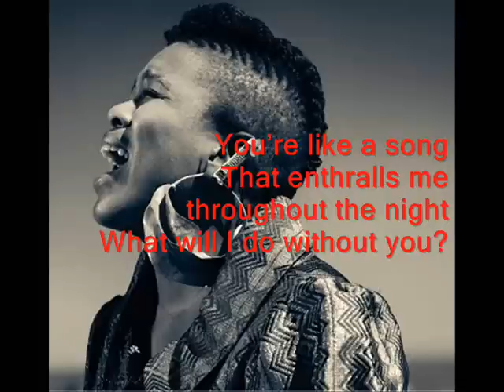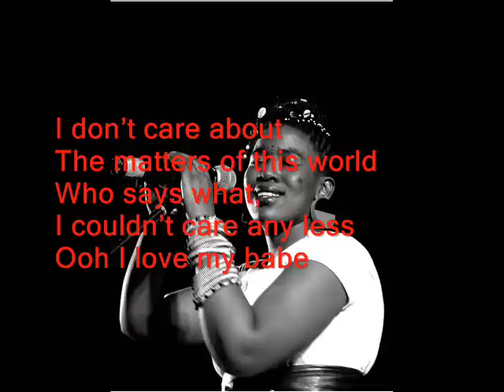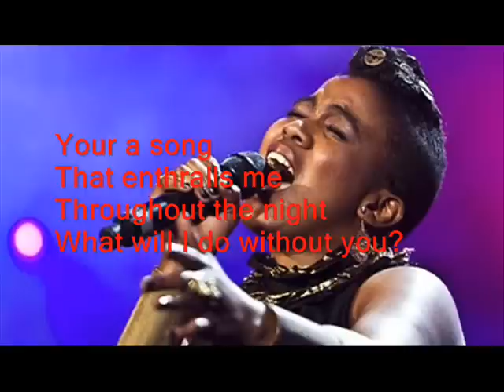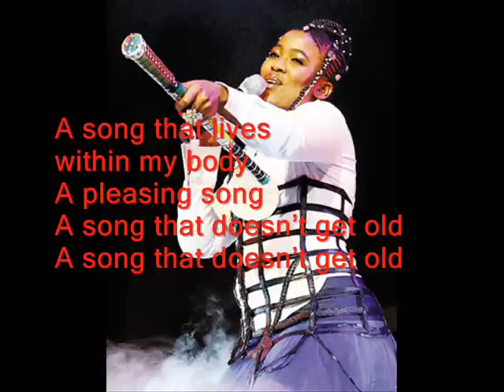Thandiswa Mazwai - ingoma (a song) english lyrics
South Africa's finest female contemporary singer, multi award winning vocalist, song writer and producer.Her music is often deeply political and her compositions include traditional Xhosa rhythms, Mbaqanga, reggae, kwaito and funk and jazz sounds.
This track is from her second Album Ibokwe, its sung in Xhosa and English "ngoma" which means a song, enjoy!